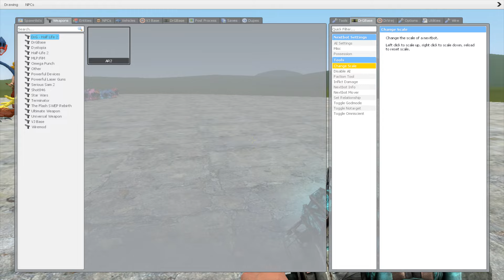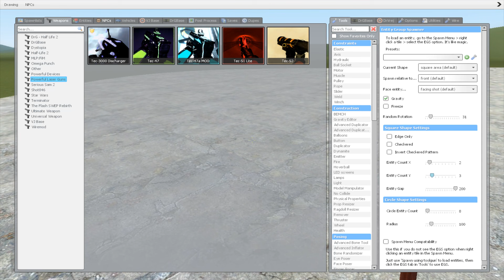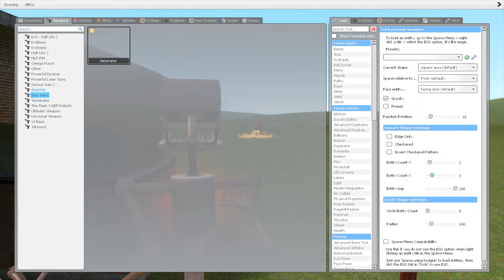NEW ALL JUMPSCARES POPPY PLAYTIME CHAPTER 3 FAMILY (Garry's Mod)